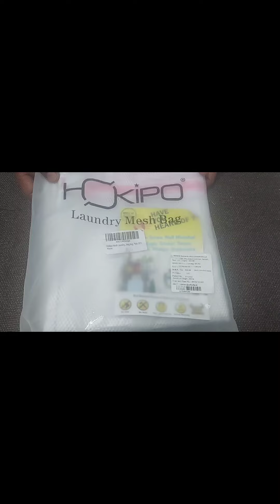Laundry Net Bag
The excellent cleaning performance of this product. - These mesh laundry bags accommodate a large capacity of laundry while thickened cellular mesh structure makes detergent and water.